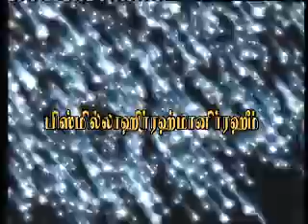மரண வேதனை by KOVAI AYUB